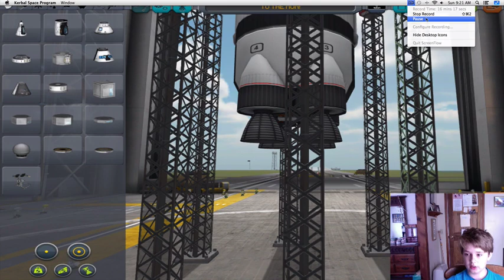KerbalSpaceProgram ep 4 TO THE MUN!!!